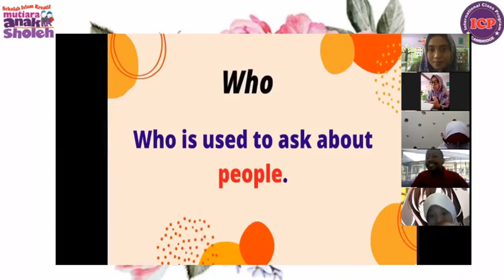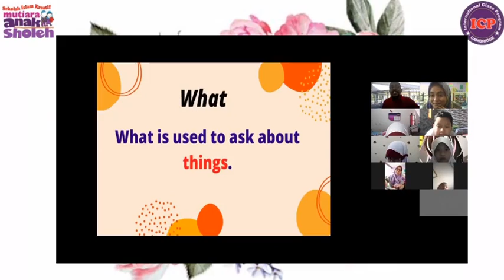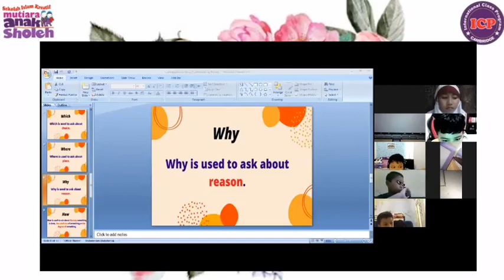Let's Learn English with Mr Godlove | Fourth Grade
Hi...kiddos!!!
We can get in touch with guest teacher, Mr Godlove.
It inspires you to go International... go..go.go